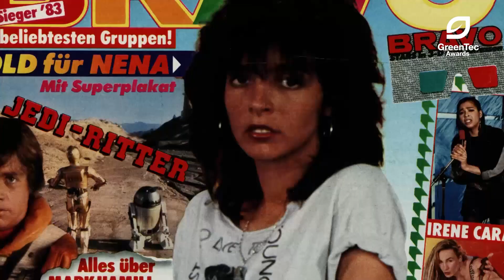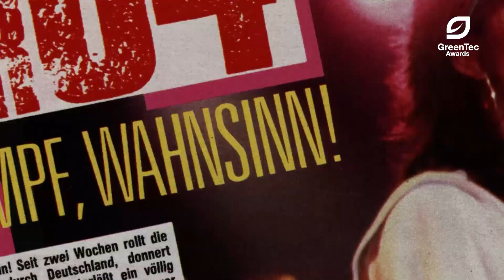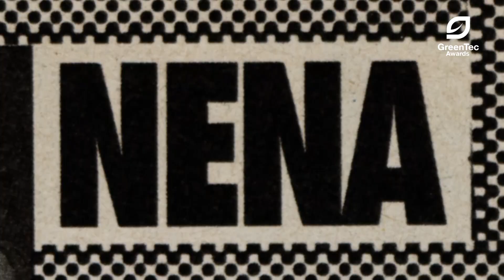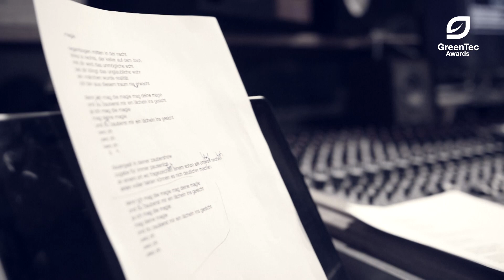GreenTec Awards 2015: NENA mit dem Sonderpreis Music ausgezeichnet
Der Trailer wurde von der Berliner Produktionsfirma Pape Schürmann produziert.